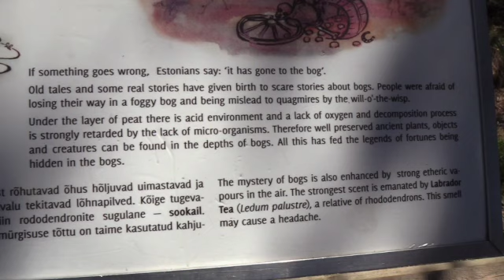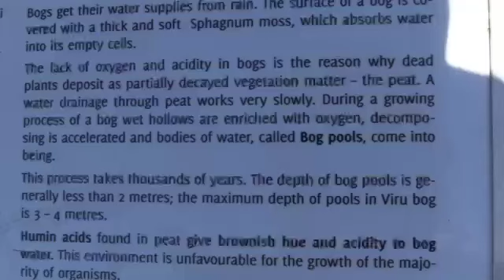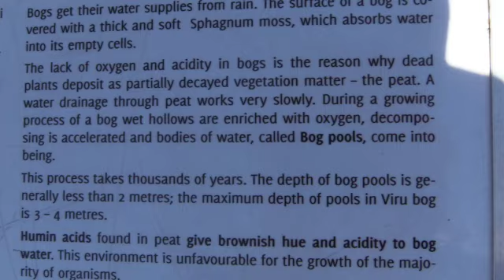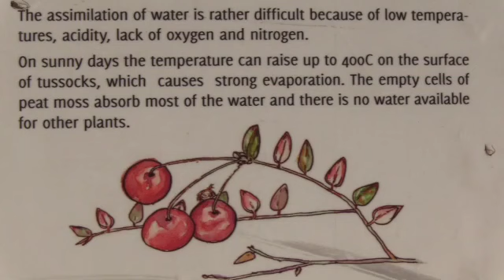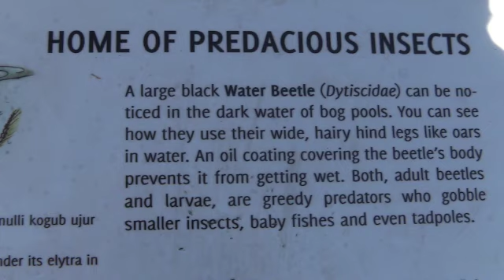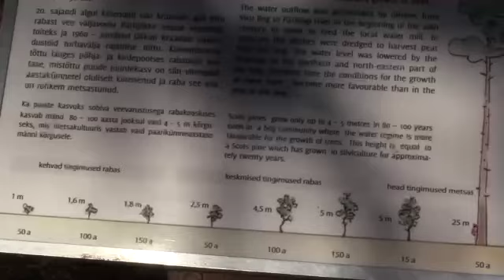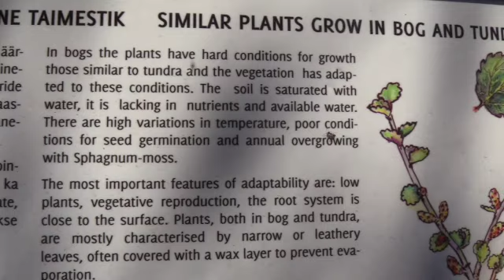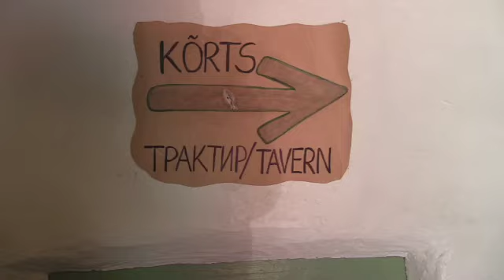85 Est: Tallinn: Day tour 2, Viru bog nature trail 2, Korts Tavern SD 480p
Korts Tavern: relocated authentic (1840) inn from village of Kolu, Harjumaa, in 1840;  exhibited & operated in Estonian Open Air Museum.

…. visit forest & manor museum, nature school, hotel & restaurant.

00:00 INTRO Viru bog nature trail 2
08:28 Korts Tavern: relocated authentic (1840) inn from village of Kolu